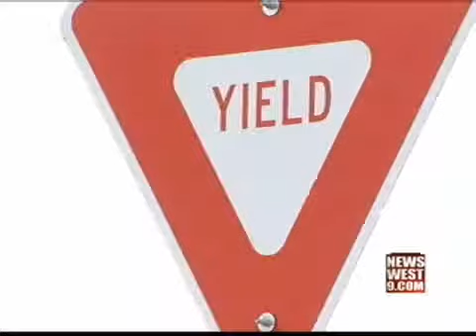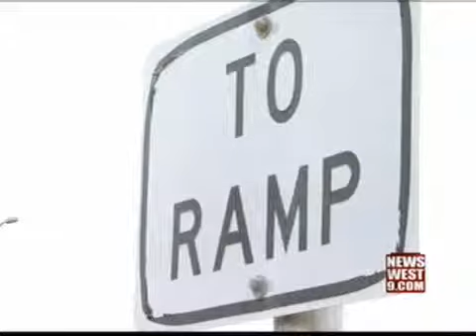Online Petition Wants to Get Rid of Yield Signs on Loop 250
We all know traffic has exploded in the Tall City but now an online petition has been started to do something about it.

But the proposed answer to the problem can't exactly be called a safe idea.

"It's crazy out there," driver, Eric Neatherlin, said. "I just try to avoid it at all costs between 5:00 and 6:30."

Rush hour traffic on Loop 250 in Midland isn't anything new. With more people flocking to the Tall City for work, traffic gets heavy, potentially causing more accidents.

But an online petitioner believes the yield sign is part of the problem.

The website is called noyieldmidland.com.

There's no word on who created the petition but whoever did said the red triangle causes congestion on the service roads.

"Initially years ago, it was stop signs and I believe that those were on the ramps," Transportation Manager, Gary Saunders, said.

But Saunders said that created backed up traffic so yield signs were put up instead.

The website said the constant flow of exiting traffic leaves drivers waiting for a break for long periods of time and drivers agree.

"With so many people these days, it's almost impossible to get where you need to be if you are yielding," Neatherlin said.

It goes on to say "drivers are then left to take the risk of going ahead despite oncoming traffic and hope for the best."

It also points out another issue that drivers may face.

"No one really pays attention to yield signs anymore so I'm real cautious when I come up on one," Neatherlin said.

"They just keep going and those people keep going and they honk and you know," driver, Connie Evans, said.

So the answer? Do away with them all together.

The petitioner writes "drivers in both lanes should take caution by using their blinkers and checking to make sure the area is clear."

But Saunders disagrees.

"I'd rather see something there than nothing," Saunders said. "If you remove it, that really creates an intersection that's uncontrolled."

NewsWest 9 spoke with several drivers who felt the same way.

"They just need to leave them there and people need to obey them," Evans said.

"I don't really think it's a good idea," driver, Benjamin Barrientos, said. "I think the only solution would be for them to modify the road."

Saunders says that's up to TXDOT and funding is an issue but he feels its safer to have something than nothing at all.